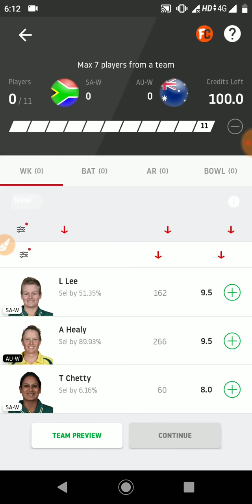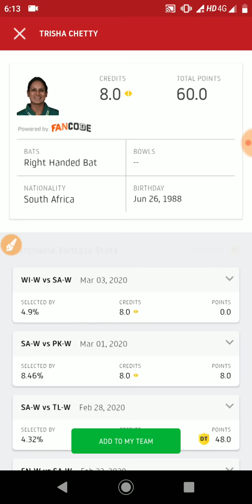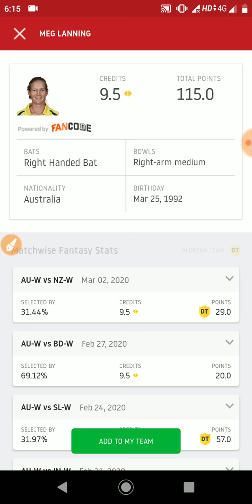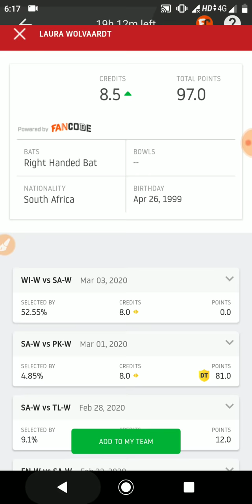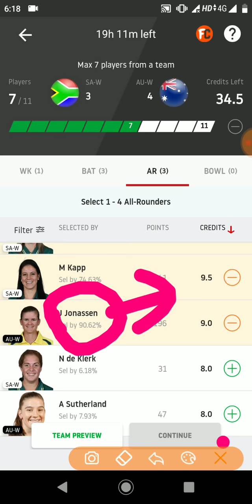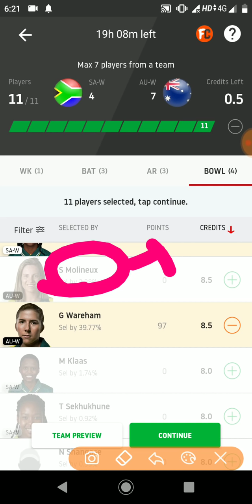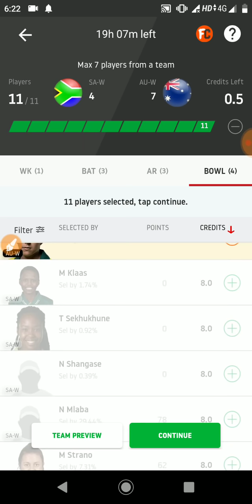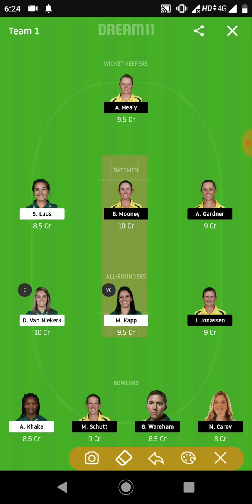SA w vs AU w semi final Dream11 Winning Team ! SA w vs AU w dream11 ! SA vs Aus w 🤑